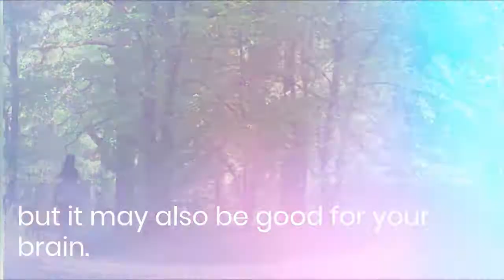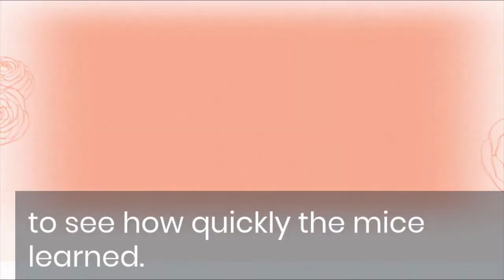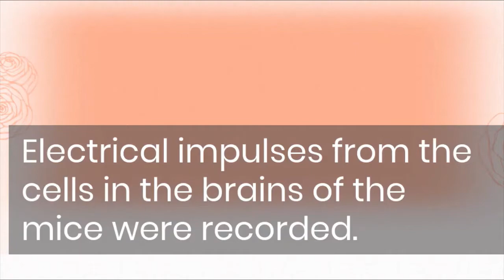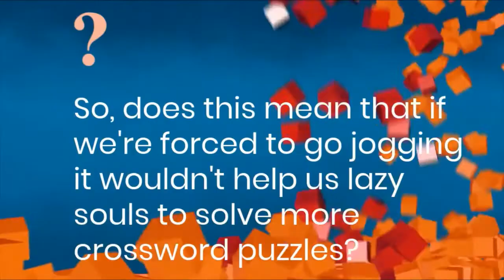Academic English | Listening Practice | How Exercise Affects the Brain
Welcome to this engaging English listening practice video, where you can enhance your language skills while learning more about how exercise affects the brain. The video is intended to cater specifically to English learners aiming to sharpen their listening comprehension and expand their vocabulary.

🎧 English Listening Practice 🎧 Listening is a fundamental skill on your journey to mastering a language, and what better way to refine it than through thought-provoking academic topics! Through this video you will be able to immerse yourself in a captivating discourse on the profound impact of exercise on the brain. While listening, you will develop a strong grasp of the topic while honing your ability to comprehend spoken English.

🧠 Unveiling the Brain-Exercise Connection 🧠 As the central focus of this video, the brain-exercise relationship takes center stage. Use this opportunity to not only boost your English listening skills but also deepen your understanding of this critical subject, so relevant to today’s sedentary lifestyle most of us have adopted.

📚 Expand Your Vocabulary 📚 The video isn't just about improving your listening skills; it's also a fantastic opportunity to enrich your English vocabulary. Hopefully, you will encounter a range of words and phrases that will make it easier for you to navigate complex subjects with confidence in a discussion or presentation.

This could also be useful listening practice if you are preparing for an English Test, such as TOEFL or IELTS.

Don't miss out on the chance to advance your English listening skills and delve into the captivating topic of how exercise impacts the brain.

Thank you for choosing this channel as part of your language learning journey!

When we talk about English for academic purposes, we refer to the type of language used in school, college, university, etc. English Proficiency exams, such as TOEFL, IELTS, etc are also focused on English for academic purposes.